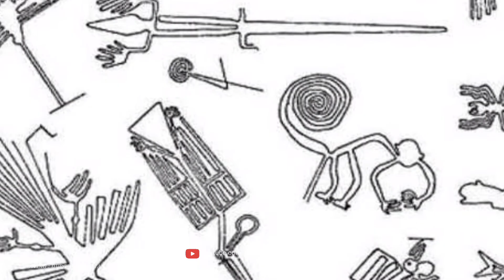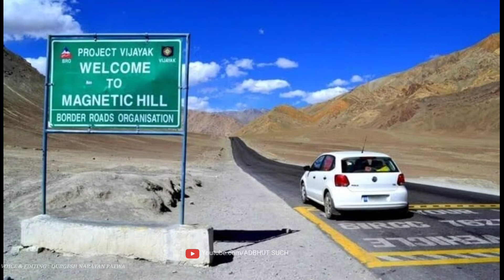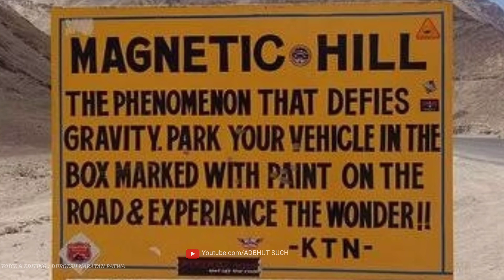दुनिया के रहस्यमयी खतरनाक जगहें ।। Mysterious dangerous places of the world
आज के इस वीडियो में हम आपको दुनिया के रहस्यमयी जगहों के बारे में बताएंगे जो आपको है इसी बारे में जानने के लिए वीडियो को पूरा जरूर देखें तो इस वीडियो को लाइक करे ।

easter island in hindi,
easter island statues,
easter island documentary,
easter island ancient,
easter island chile,
easter island civilization,
easter island documentary in hindi,
easter island dance,
easter island drone,
easter island drawing,
easter island faces,
easter island game,
easter island girl,
easter island hindi,
easter island heads have bodies,
easter island history channel,
easter island heads history,
easter island heads body,
easter island in chile,
easter island mystery,
easter island mystery in hindi,
easter island moai,
easter island mysteries of a lost world,
easter island national geographic,
easter island now,
easter island news,
easter island night at the museum,
easter island natives,
easter island national anthem,
story of easter island,
easter island people,
easter island rahasya murti,
easter island rock,
easter island reforestation,
easter island story,
easter island travel,
easter island truth,
easter island underwater,
easter island under the heads,
sailing stones,
sailing stones live,
sailing stones death valley,
sailing stones of death valley scene in action,
sailing stones in hindi,
sailing stones video,
sailing stones usa,
sailing stones death valley time lapse,
sailing stone time lapse,
sailing stones california,
sailing stones chemistry,
sailing stones in death valley,
sailing stones moving video,
sailing stones moving,
sailing stones of death valley,
sailing stones of racetrack playa,
sailing stones racetrack playa,
sailing stone the helix nebula,
sailing stones tamil,
sailing zatara kidney stone,
nazca lines acid fashion,
nazca lines band,
two hearts nazca lines sub español,
nazca lines flight simulator 2020,
nazca lines flight tour,
nazca lines microsoft flight simulator,
nazca lines madan gowri,
nazca lines national geographic video,
peru nazca lines national geographic,
peru nazca lines location,
nazca lines pure luxury,
nazca lines music,
nazca lines peru tour,
nazca lines travel,
nazca lines two hearts,
nazca lines tour,
nazca lines plane tour,
magnetic hill,
magnetic hill leh ladakh in hindi,
magnetic hill video,
magnetic hill bike,
magnetic hill reason,
magnetic hill road,
magnetic hill story,
magnetic hill school,
magnetic hill truth,
magnetic hill ,

We are making such material available for the purposes of criticism, comment, review and news reporting which constitute the 'fair use' of any such copyrighted material as provided for in section 107 of the US Copyright Law. Not withstanding the provisions of sections 106 and 106A, the fair use of a copyrighted work for purposes such as criticism, comment, review and news reporting is not an infringement of copyright.

Adbhut such

ADBHUT SUCH,Adhut SUCH, SUCHadbhut,adbhutSUCH,adhbut,abhutfact,adhut channel,adhut mystery channel SUCH